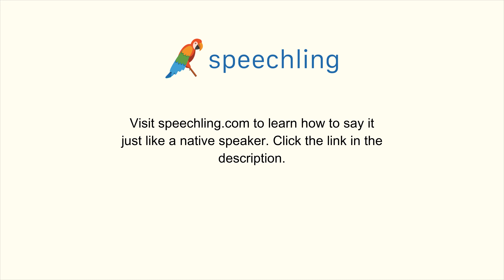How to say "Give me a call." in Chinese (Traditional)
Male Voice:
給我來個電話。

Female Voice:
給我來個電話。